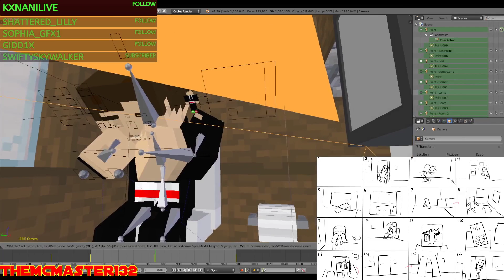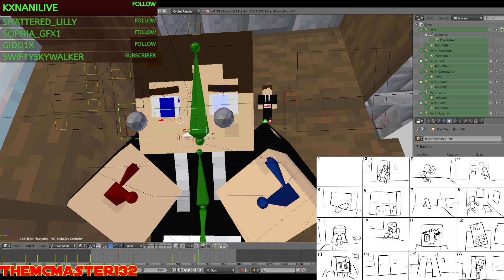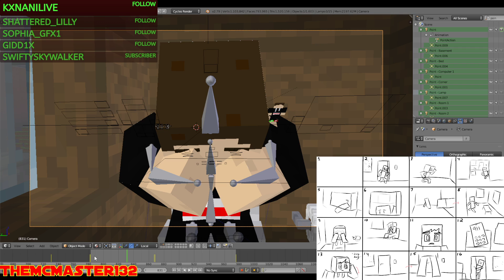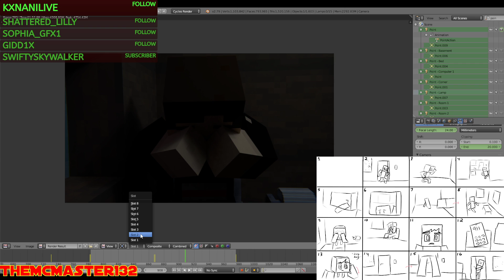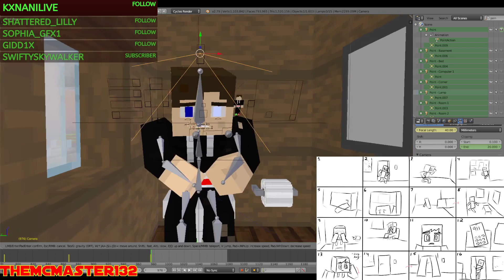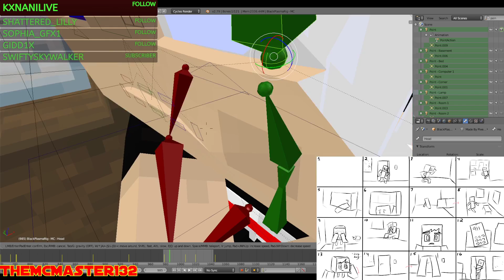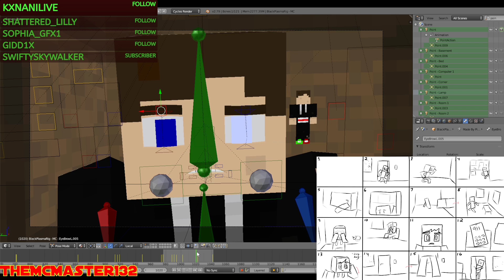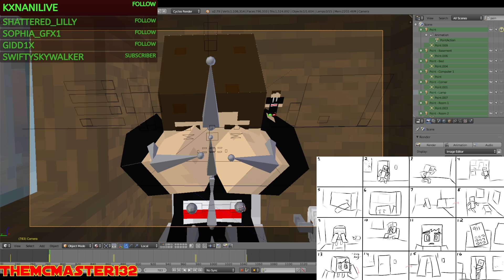animating cool stuff i promise [VOD]